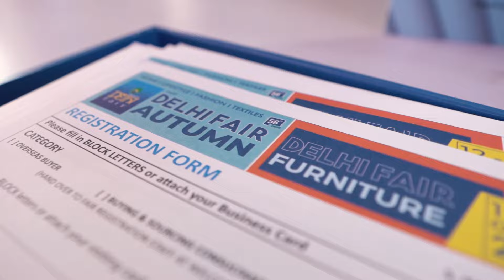PROMO FILMS IHGF DELHI FAIR AUTUMN 2024